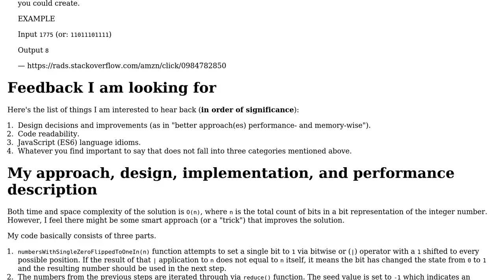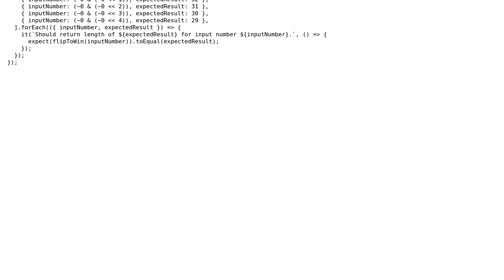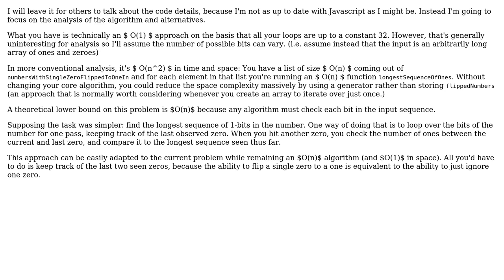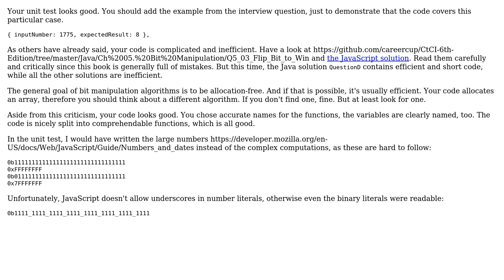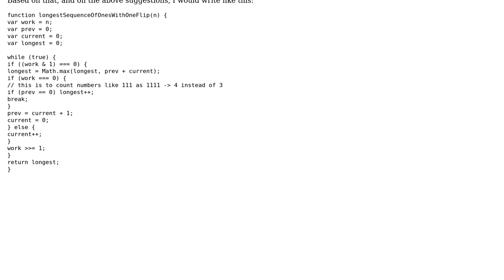Find the longest length of sequence of 1-bits achievable by flipping a single bit from 0 to 1 in...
Code Review: Find the longest length of sequence of 1-bits achievable by flipping a single bit from 0 to 1 in a number

With thanks & praise to God, and with thanks to the many people who have made this project possible! | Content (except music & images) licensed under CC BY-SA | Music | Images & others | With thanks to user Roland Illig user Josiah user janos user Igor Soloydenko and the Stack Exchange Network Trademarks are property of their respective owners. You are responsible for your own actions.